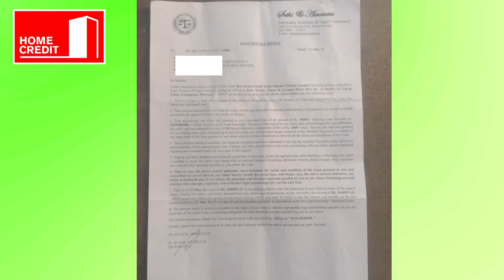home credit loan recall notice/home ने recall notice भेजा /what is loan recall notice